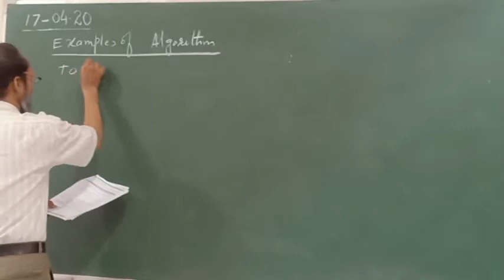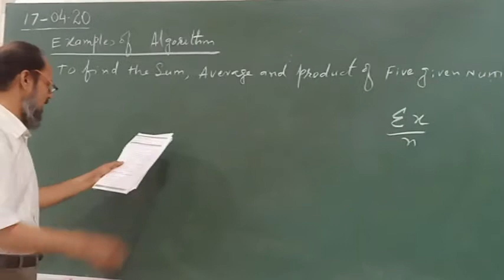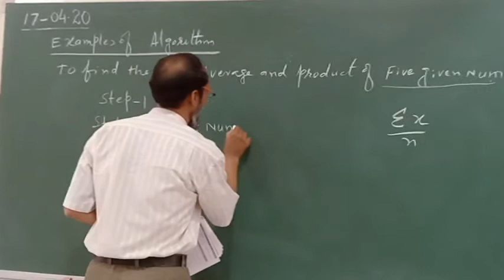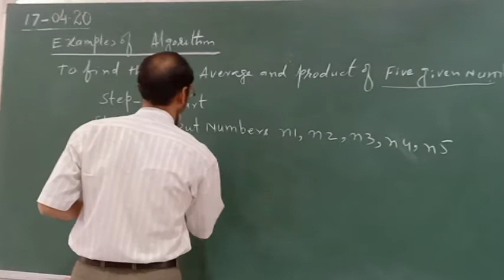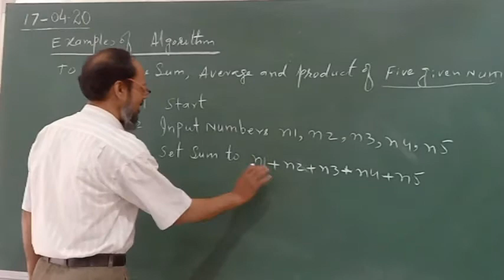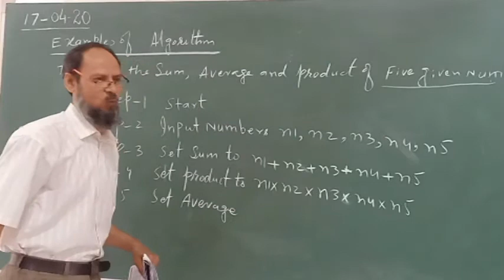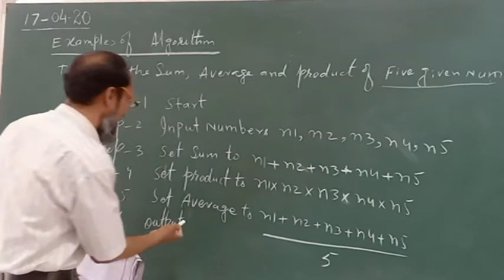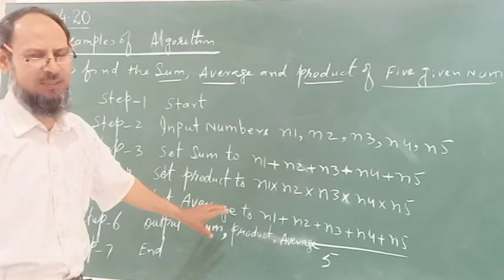comp 17 April 9th new